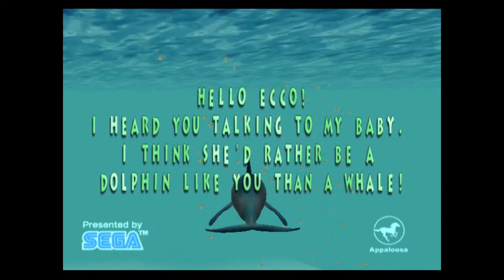20 Mins Of...Ecco the Dolphin - Defender of the Future Intro (US/DC)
20 minute loop of the attract mode for Ecco the Dolphin - Defender of the Future.  US version released by Sega to the Dreamcast in 2000.